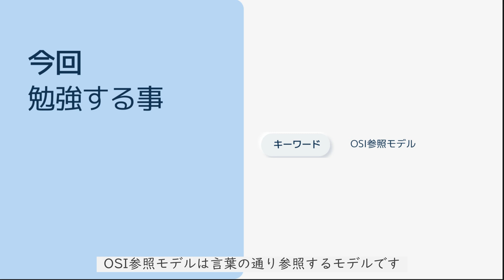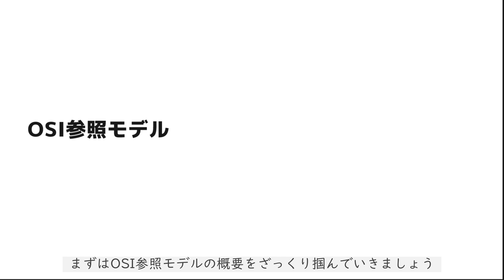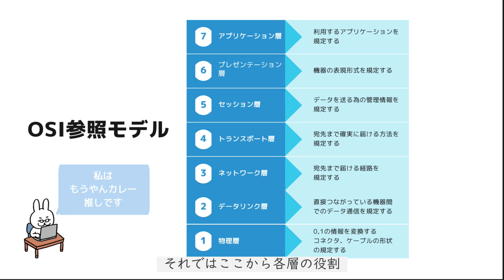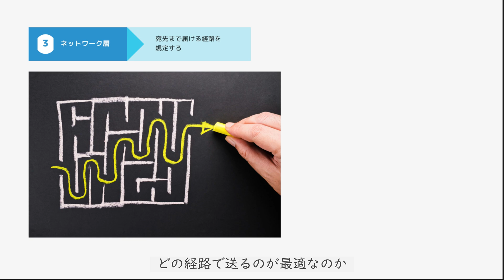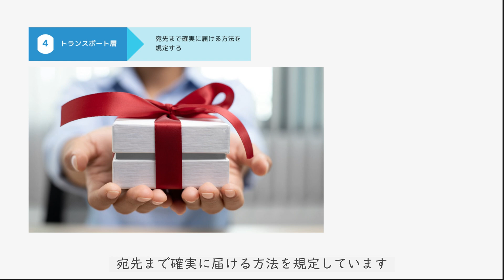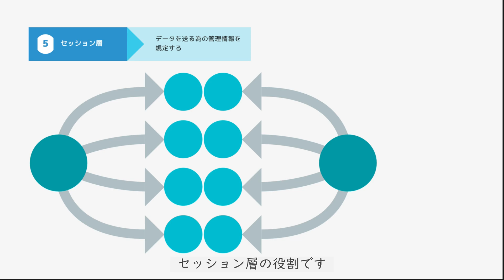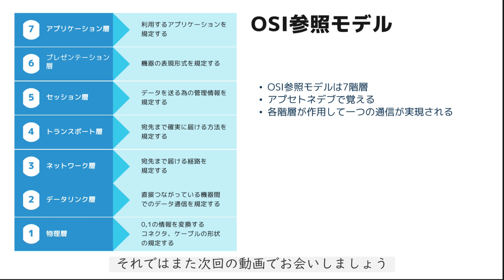【#1 CCNA 】【1章ネットワーク基礎】 OSI参照モデルはアプセトネデブ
【訂正】
0:00～
冒頭に表示される文字が
アプトセデネブになっておりますが
正しくはアプセトネデブです。

・電子書籍

・単行本

1週間でCCNAの基礎が学べる本
・電子書籍

・単行本

■過去動画
支援士の勉強一緒にしませんか？